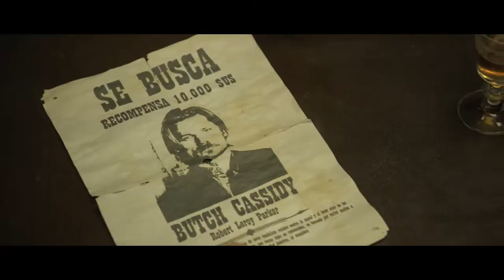Blackthorn. Sin destino - Trailer VOSE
2011. 98 m. Western
Dirigida por Mateo Gil

Interpretada por Sam Shepard, Eduardo Noriega, Stephen Rea, Magaly Solier, Nikolaj Coster-Waldau, Dominique McElligott, Padraic Delaney, Cristian Mercado, Luis Aduviri, Raúl Beltrán, Erika Andia, Maria Luque, Claudia Coronel, Daniel Aguirre, Luis Bredow, Fernando Gamarra

Tras haber huido de Estados Unidos, el legendario forajido Butch Cassidy murió en Bolivia en 1908, tiroteado junto a su amigo Sundance Kid. Esto es lo que dice la versión oficial. Pero lo cierto es que ha pasado veinte años escondido y ahora quiere volver a casa. Sin embargo, pronto encontrará en su camino a un joven ingeniero español que acaba de robar la mina en la que trabajaba y que pertenece al empresario más importante de Bolivia...